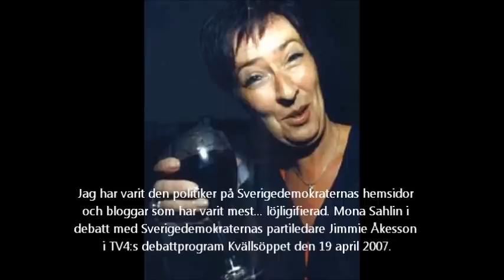Mona sahlins äventyr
En liten video med diverse "grodor" Sahlin kläckt ur sig =) Den var kul att göra.